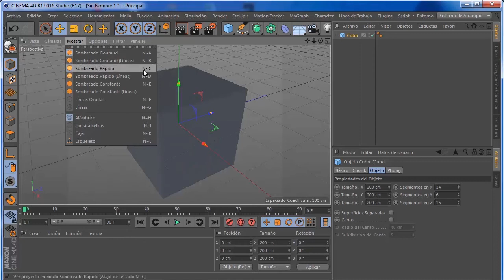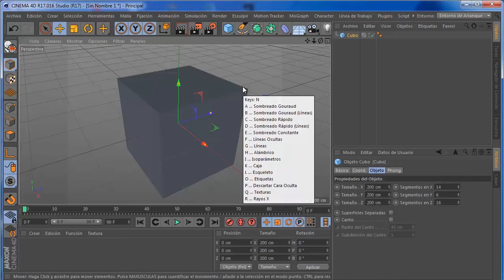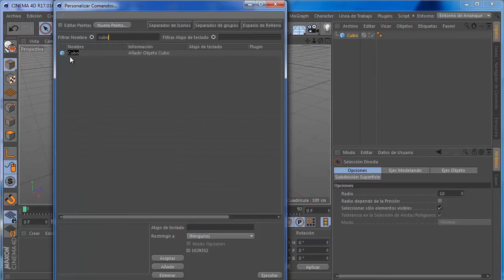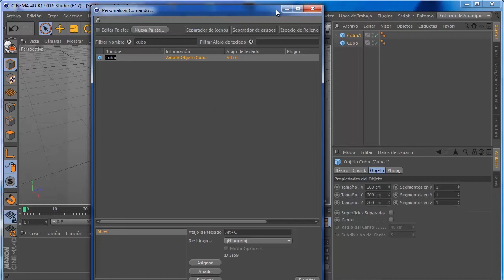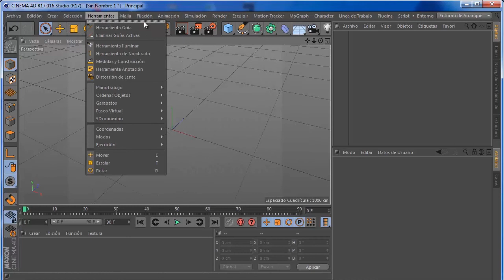Cinema 4D R17 -Atajos o Shortcuts - Tutorial Básico 11 - En Español